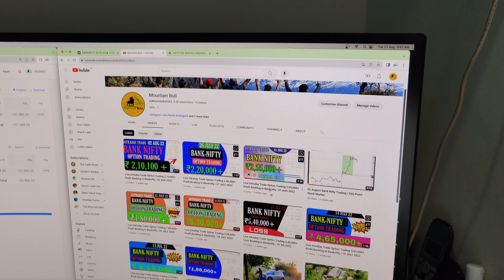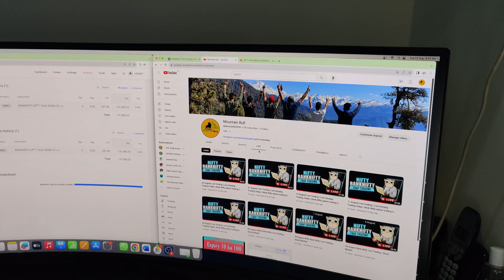22 August Live Trading | Live Intraday Trading Today | Bank Nifty option trading live | Nifty 50